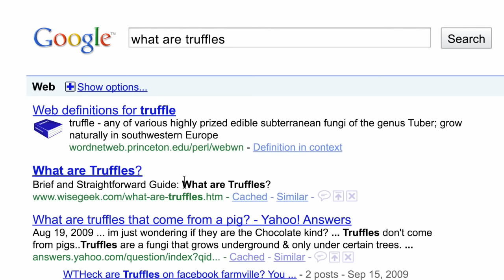Parisian Love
Search On.